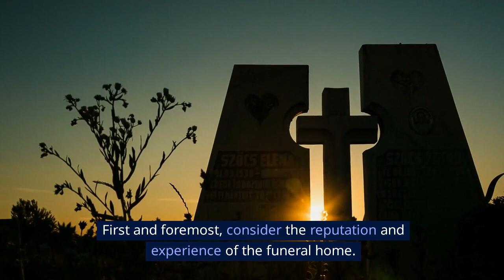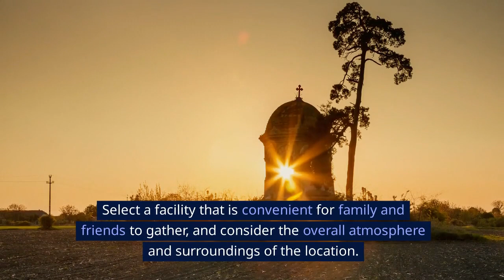Choosing A Funeral Home In Melbourne, FL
In times of loss, finding the right funeral home can offer solace and support to grieving families. In this heartfelt video guide, we explore the essential considerations when selecting a funeral home in Melbourne, FL. From reputation and experience to services and amenities, our host walks viewers through the crucial factors to keep in mind during this sensitive decision-making process.

With serene visuals of a reputable funeral home's facilities and compassionate staff, viewers are invited to explore the comforting environment that can help ease the burden of planning a loved one's final arrangements. Through thoughtful interviews with funeral directors and insights into the importance of location and budget, this video provides invaluable guidance to those navigating the difficult journey of saying goodbye.

Whether you're seeking a traditional funeral service, cremation, or alternative ceremony, this video serves as a beacon of support for individuals and families in Melbourne, FL, as they honor the memory of their loved ones. Join us as we offer compassion, understanding, and practical advice to those in search of the right funeral home during their time of need.